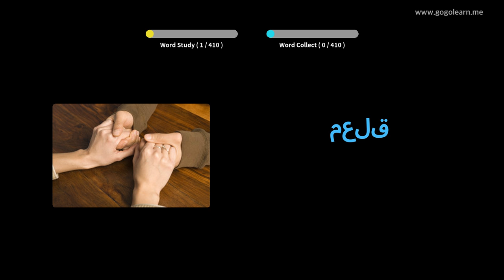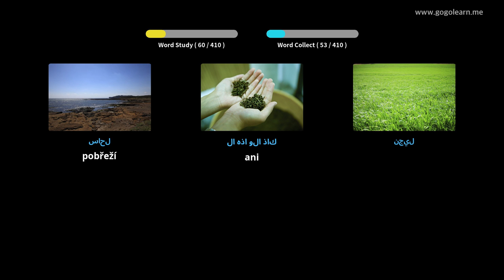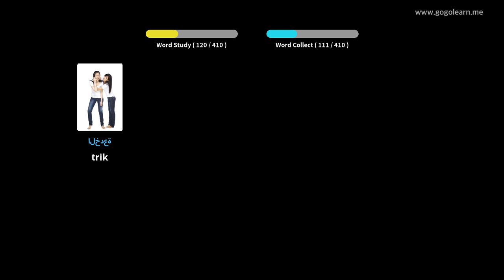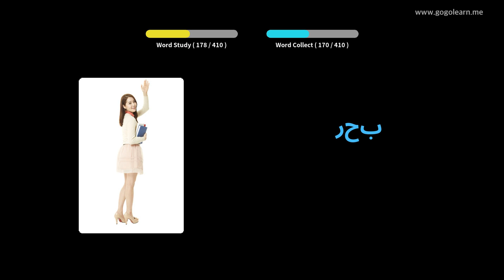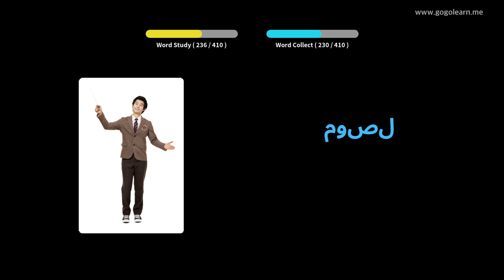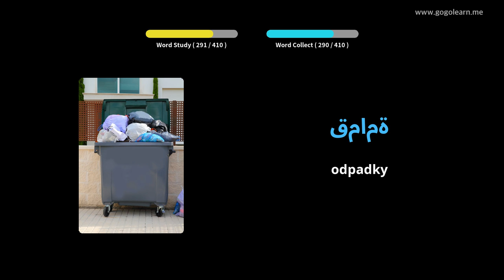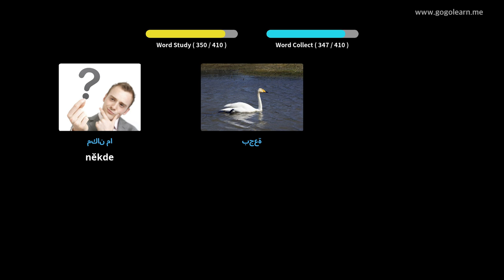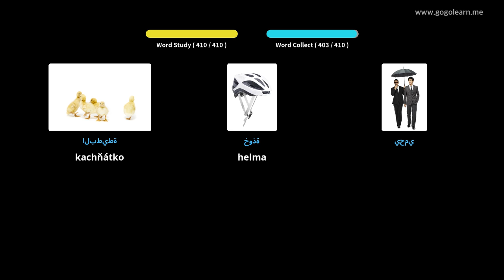Naučte se s arabština obrázky | arabština slovník Střední škola 2 | Golearn